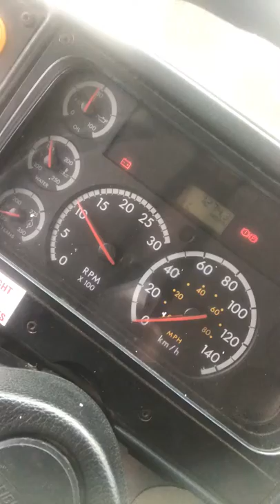FL School Bus Caterpillar C7 SAP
S/N: SAP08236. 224,999km, 7,200 hours Runs good, has some blow by, decent oil pressure 30 psi oil pressure warm at idle, no rad bubble, exhaust smoke clear, sounds good, no leaks or wet spots sounds good, no rad bubble.